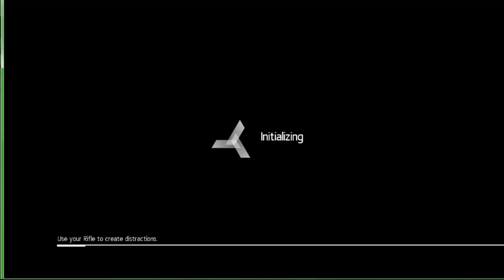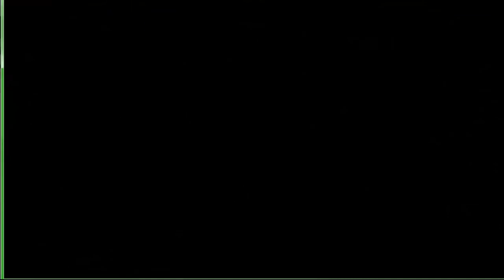assassin's cread chronicles Russia gameplay part 1 (thai ตามหาผู้ครอบครองกล่อง)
assassin's  cread  chronicles Russia  ภาคล่าสุด ของเกมส์ Action  สุดมันส์กับฉากแรก การควบคุมพื้นฐาน ทั้งหมด